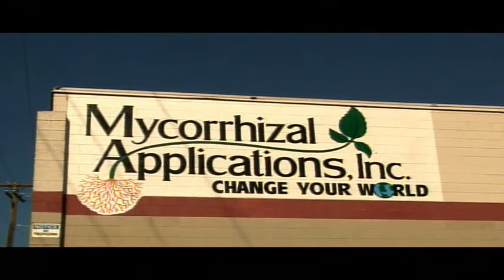Dr Arden Anderson explains how an intensive mycorrhizal inoculation can restore soil health.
For more info. How do we restore the health of our degraded soils? Dr Arden Anderson explains how an intensive inoculation program to reestablish beneficial soil life is key to this program.  Independent Research indicates MycoApply Mycorrhizal inoculation can consistently increase yields 5 to 15% and reduce farm water and fertilizer use.